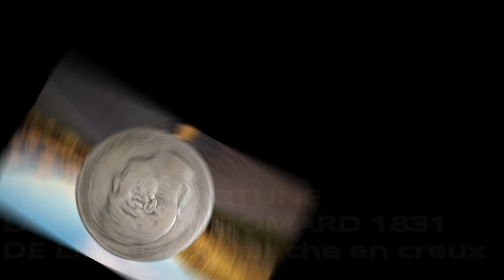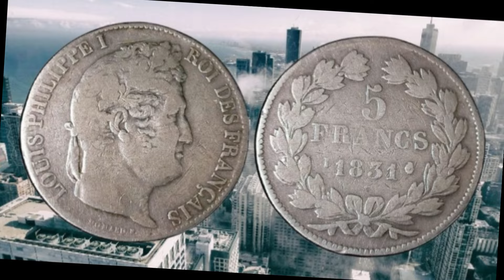UNE FORTUNE LA RARE PIECE DE 5 FRANCS DOMARD 1831 DE LIMOGES . TRANCHE EN CREUX AUCUNE COTATION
LA RARE PIECE DE 5 FRANCS DOMARD 1831 DE LIMOGES . aucune cotation . Eh bien non, aucun site de cotation avançant la moindre cote pour cette pièce .Pourtant frappée à 18 648 exemplaires, elle devrait se trouver relativement facilement . en cas de doute voire se cite .
Aller directement sur cette adresse . bonne chance